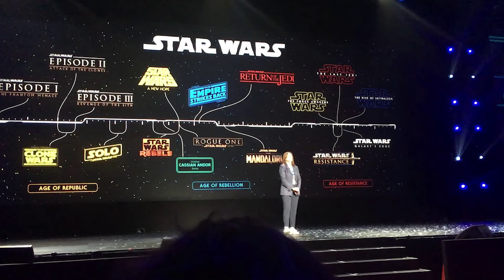😱 ¡REACCIÓN y ANÁLISIS del TRAILER de SKELETON CREW!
🥰 Te puedes convertir en miembro para disfrutar de grandes ventajas y apoyar al canal: